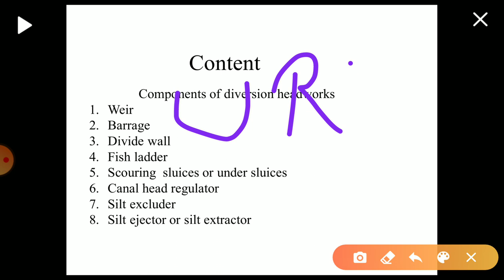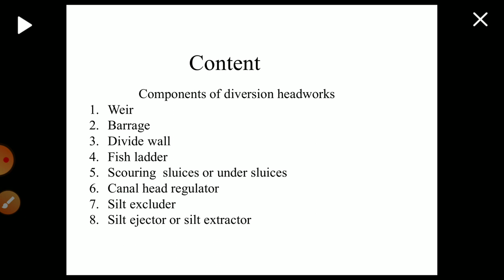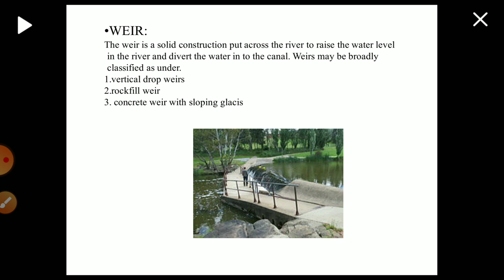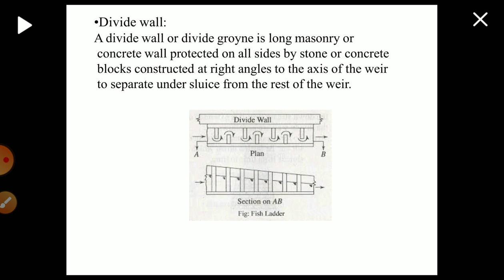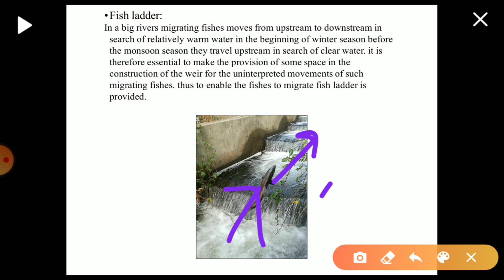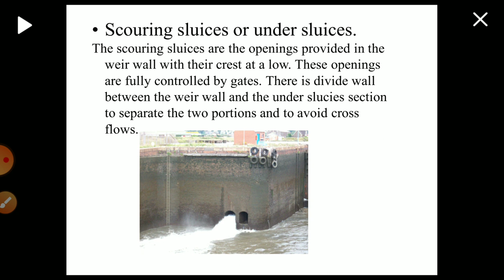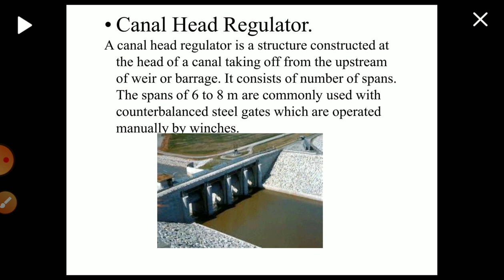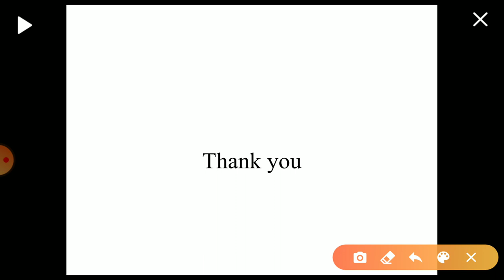Irrigation engineering diversion head work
SSC JE,RRB JE,GPSC,ESE and GTU exam